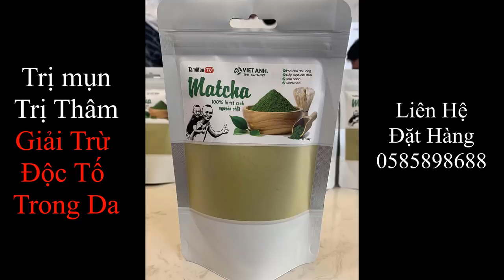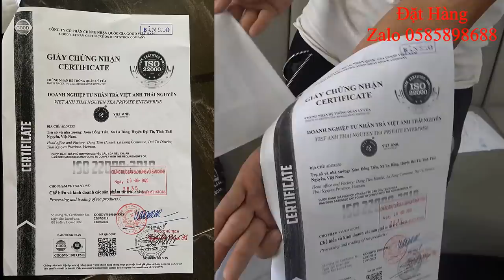Tam Mao TV Mời Bạn Thân Đi Ăn Và Cái Kết Không Thể Ngờ Tới